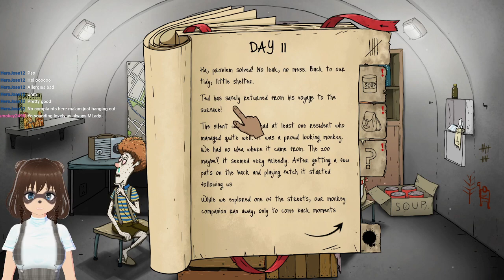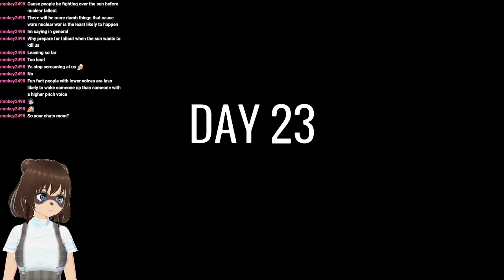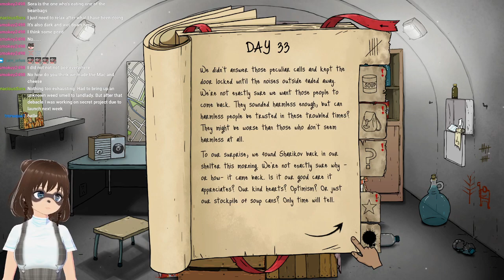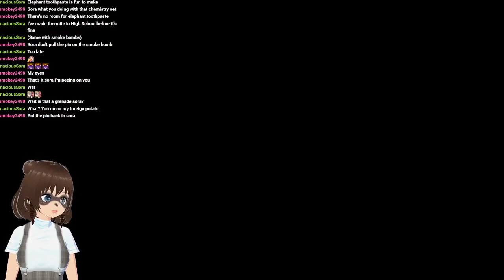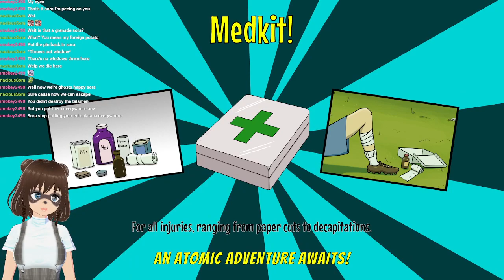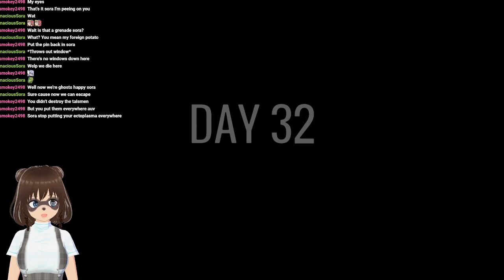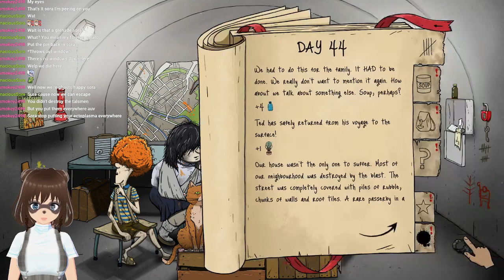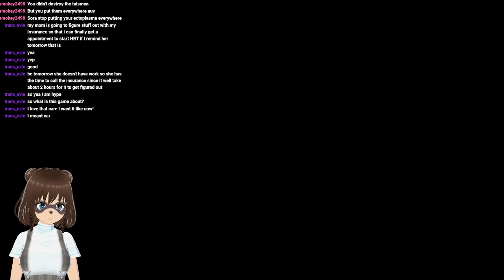Only YOU can prevent nuclear warfare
This game is so silly and I love it